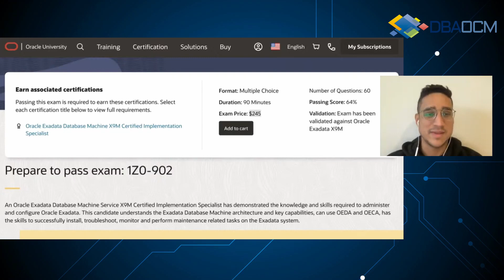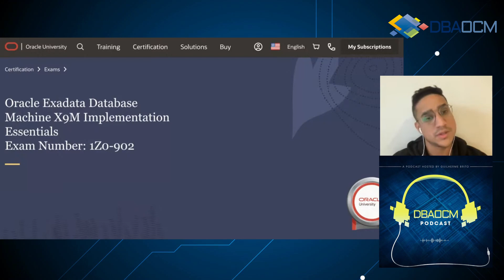Quanto custa a Certificação Exadata X9M? | Podcast DBAOCM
Aprenda o banco de dados número #1 do mundo com projetos reais na prática e seja um profissional disputado no mercado de TI.